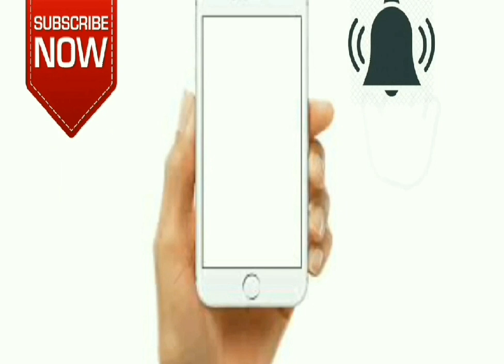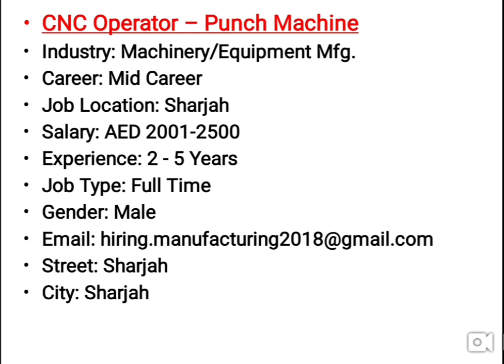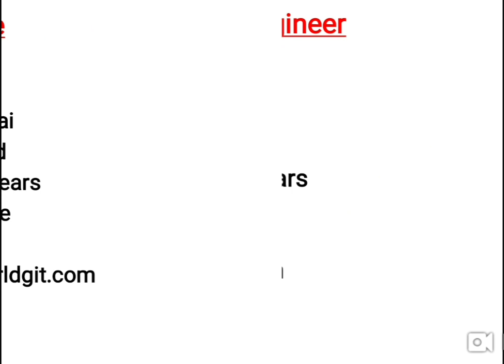Jobs In Dubai With High Salary Upto 10,000AED.